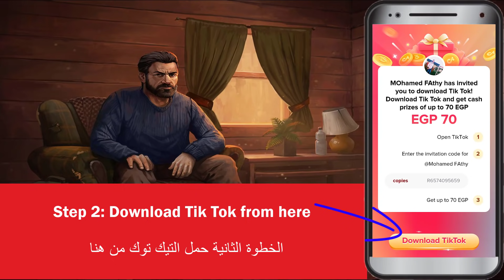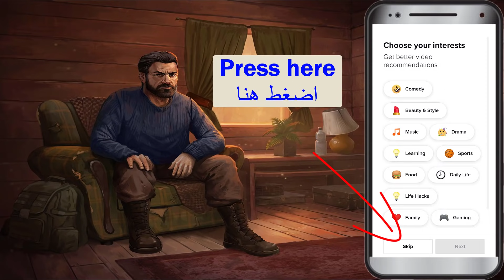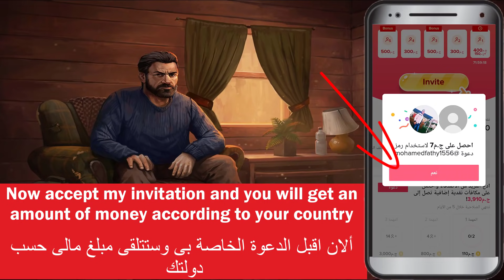Season 16 is approaching. Epic double raid ! Last Day On Earth Survival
ULTIMATUM vs FARM - High Damage ! Last Day On Earth Survival
You can get the game from the Google Play Store or the Google Play website, download the Google Play download games for Android
For Google Games, Google Games can be visited at the following website
Google Play Google Play